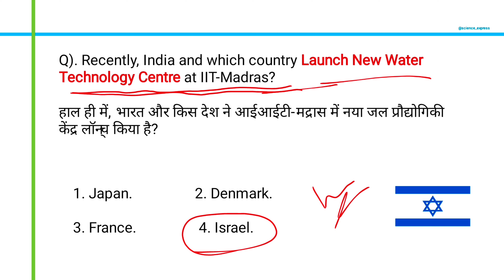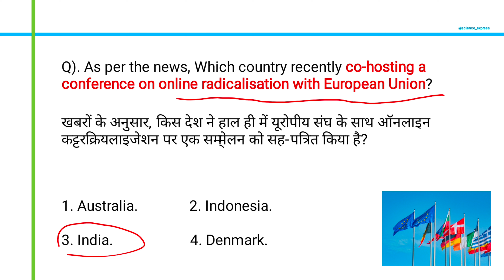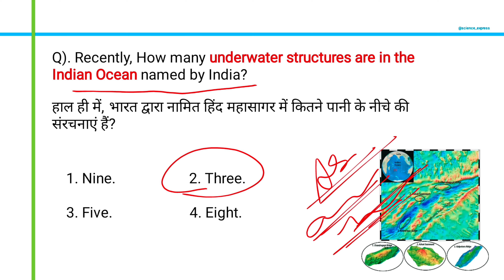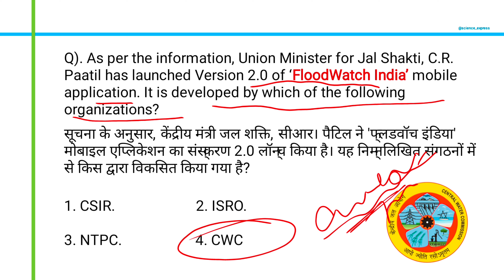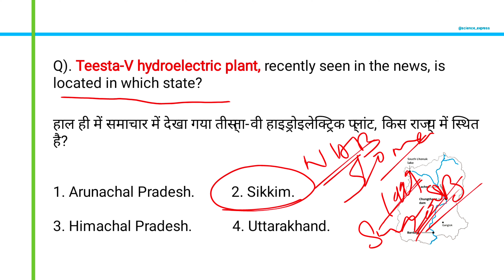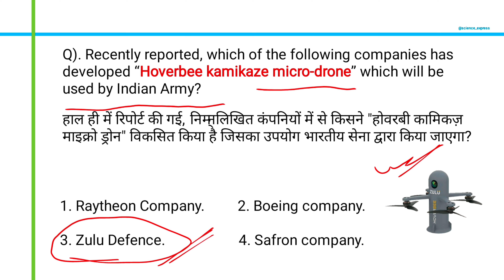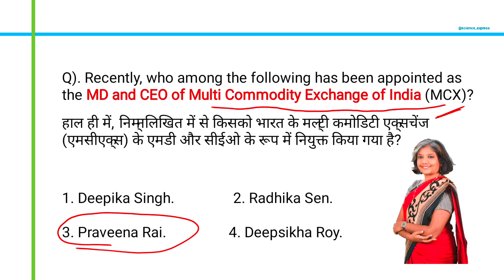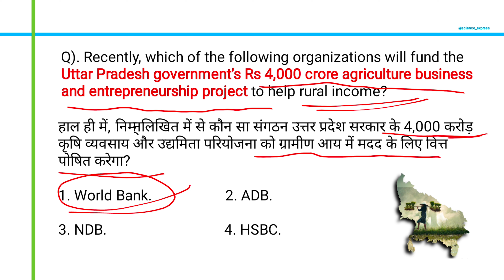Current affairs capsule | Daily current affairs| Day 26 | In english/ Hindi | August 2024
Current affairs capsule | Daily current affairs| Day 26 | In english/ Hindi | August 2024 |Science express| by Pinaki sir

all govt exam| UPSC| IPS| IAS |WBCS | IFS |